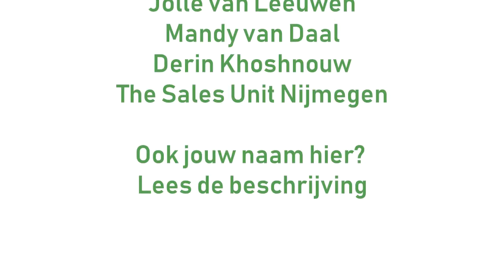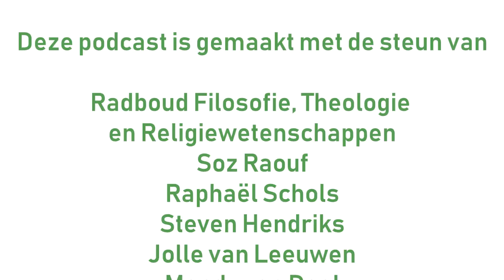Liberalisme, politiek en Nijmegen | Maarten Bakker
Met Maarten Bakker spreek ik over het belang van mensen zelf laten bepalen wat hun goed leven is en hoe je daar als politicus aan kan bijdragen, lobbyen, de structuur van de gemeente Nijmegen en de bereikbaarheid en duurzaamheid van Nijmegen.